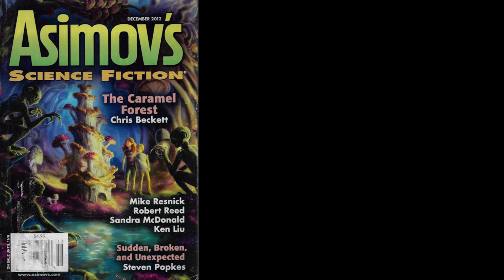Libraries - Robert Silverberg (Essay)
"Libraries" by Robert Silverberg
Genre: Essay
Topic: Writing, reading, literature
Original publication: Asimov´s Science Fiction, December 2012

In this essay, the renowned science fiction author talks about his deep love of libraries, and how they shaped him as a person and writer.